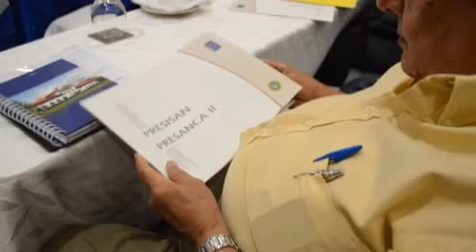Fenómeno de El Niño podría provocar sequías en Centroamérica